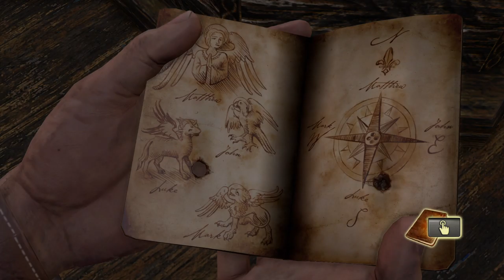Uncharted™ Судьба Дрейка (Часть 8)